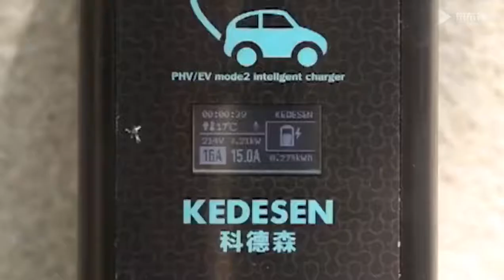Зарядка для электромобиля Xiaomi Kedesen Electric Vehicle Car Charger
Xiaomi Kedesen Зарядка для электромобиля